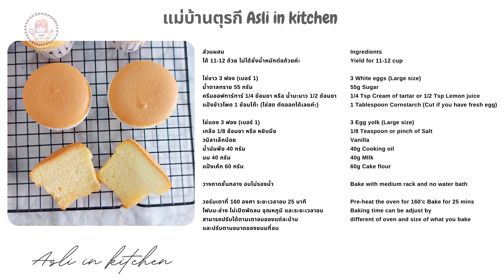วนิลา ชิฟฟ่อน คัพเค้ก ไข่ไม่สดก็ทำได้ ไม่ใส่ผงฟู Chiffon Cupcake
สวัสดีคร๊า วันนี้มาแชร์เรื่องเค้กชิฟฟ่อนและไข่ เนื่องจากช่วยนี้ที่ตุรกี หาไข่สดยากมากค่ะ
มีแต่ไข่แช่แข็ง แช่แข็งที่เค้าเอามาละลายขาย ทำให้เจอแต่ไข่ขาวที่เป็นน้ำเหลวๆ
เปิ้ลก็พยายามหาวิธีแก้ ในการทำให้ไข่ที่เหลว สามารถตีเมอร์แรงค์ได้สวยเหมือนไข่สด
จบด้วยแป้งข้าวโพดค่ะ ใส่ลงไปตอนตีเมอร์แรงค์ เพราะแป้งข้าวโพดมีคุณสมบัติ ซับของเหลวค่ะ
ถ้าไข่ใครสดๆ ก็ตัดแป้งข้าวโพดออกได้เลยนะคะ อ้อสูตรนี้ไม่ใส่ผงฟูนะคะ

ได้ 11-12 ถ้วย ไม่ได้ชั่งน้ำหนักต่อถ้วยค่ะ

ไข่ขาว 3 ฟอง (เบอร์ 1)
ครีมออฟทาร์ทาร์ 1/4 ช้อนชา หรือ น้ำมะนาว 1/2 ช้อนชา
แป้งข้าวโพด 1 ช้อนโต๊ะ (ไข่สด ตัดออกได้เลยค่ะ)

ไข่แดง 3 ฟอง (เบอร์ 1)
เกลือ 1/8 ช้อนชา หรือ หยิบมือ
วนิลาเล็กน้อย
น้ำมันพืช 40 กรัม
นม 40 กรัม

วางถาดชั้นกลาง อบไม่รองน้ำ

วอร์มเตาที่ 160 องศา ระยะเวลาอบ 25 นาที
ไฟบน-ล่าง ไม่เปิดพัดลม อุณหภูมิ และระยะเวลาอบ
สามารถปรับได้ตามเตาอบของแต่ละบ้าน
และปรับตามขนาดของขนมที่อบ

Ingredients
Yield for 11-12 cup

3 White eggs (Large size)
55g Sugar
1/4 Teaspoon Cream of tartar or 1/2 Teaspoon Lemon juice
1 Tablespoon Cornstarch (Cut if you have fresh egg)

3 Egg yolk (Large size)
1/8 Teaspoon or pinch of Salt
Vanilla
40g Cooking oil
40g MIlk
60g Cake flour

Bake with medium rack and no water bath

Pre-heat the oven for 160'c Bake for 25 mins
Baking time can be adjust by
different of oven and size of what you bake